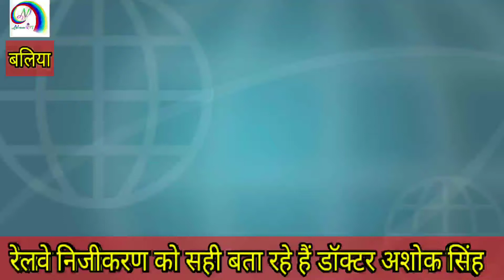रेलवे निजीकरण व संविदा की नौकरी को सही बता रहे हैं डॉक्टर अशोक सिंह(Ashok singh ne sahi bataya )